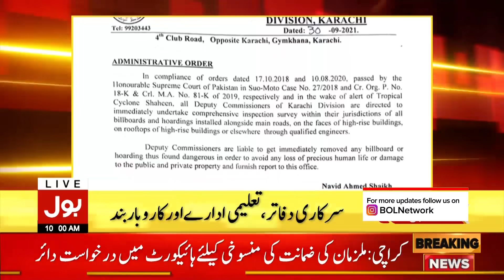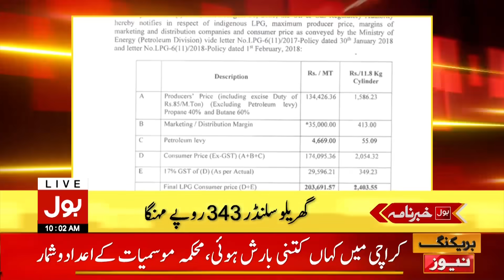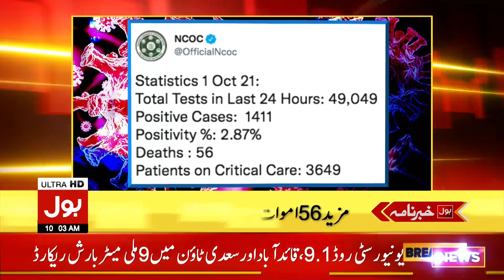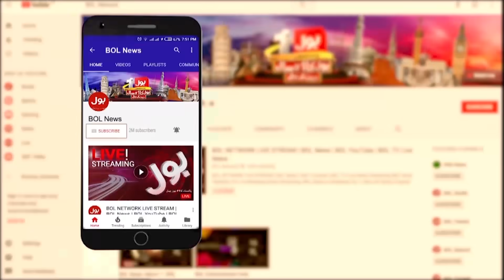Weather Emergency | Holiday Announced in Karachi | BOL News Headlines | 10:00 AM | 1 Oct 2021